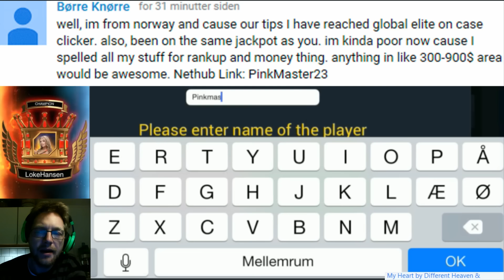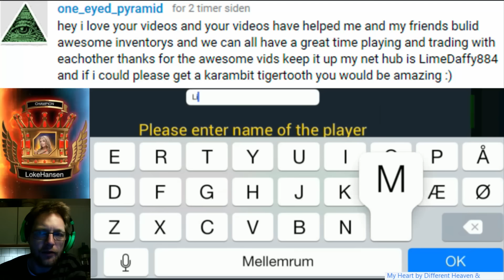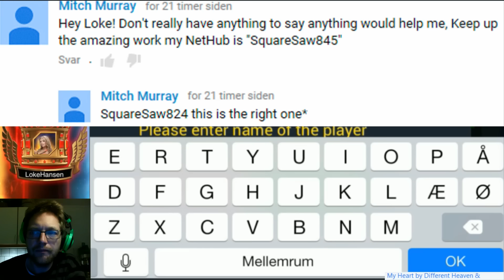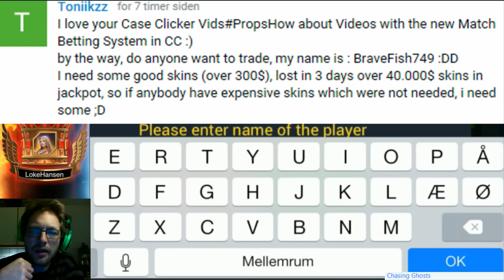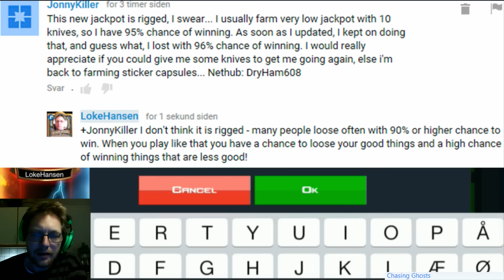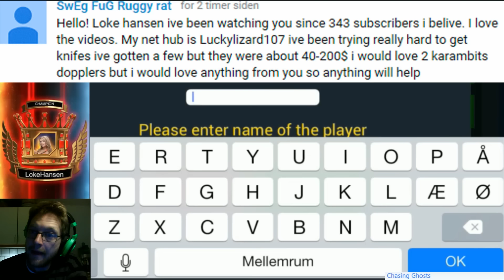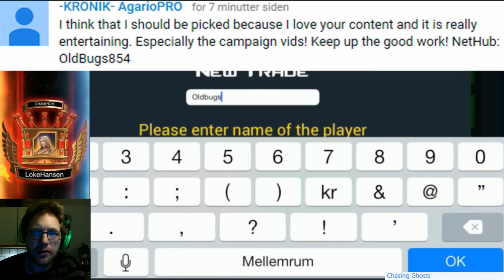Case Clicker | December Karambit Fade FN ST Tradeaway #10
In this video I am completing the 10th December trade away with items such as Karambit Fade, Factory New StatTrak, Factory new Dragon lore, medusa etc. in Case Clicker (clicking game). I am also trading away some consolation prizes for a small selection of comments that were added to yesterdays video. I'll be making a similar video with similar tradeaways again on December 16 based on comments and NetHub IDs!